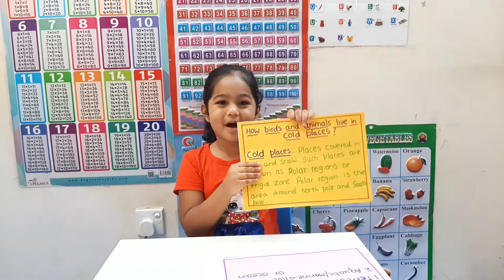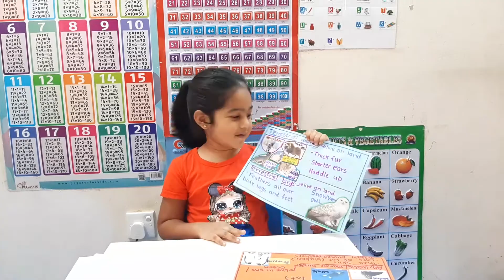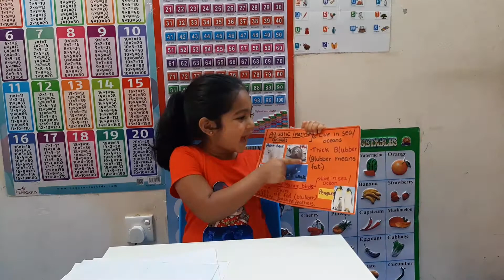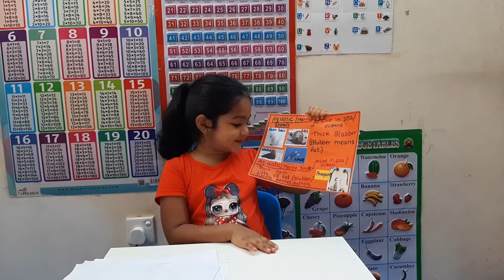How do birds and animals live in cold regions? - Delisha D'souza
Hello and welcome to my Learning World!

I'm Delisha D'souza. I am 4 years old.

My special skill is reading English story books 📚 independently.

Apart from reading story books, I'm pretty interested in Science, Math, Music, Dance, Art & Craft and so much more!

On this channel, you'll see me perform activities based on my interests. I really hope you enjoy watching my videos :)

I'd really appreciate it if you do so :D

Delisha :)